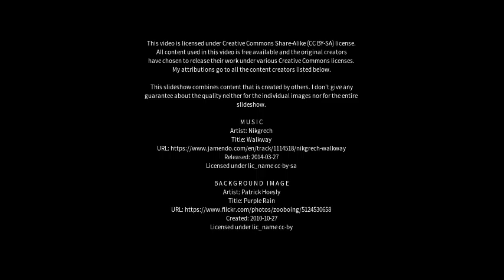Best places to visit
Best places to visit - Guarujá (Brazil) Best places to visit - Slideshows from all over the world - City trips, nature pictures, etc.